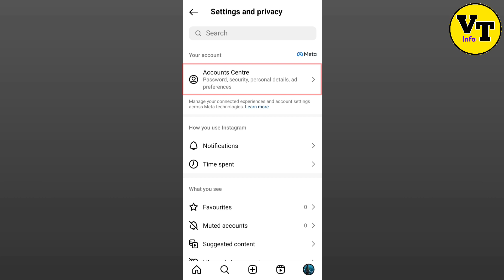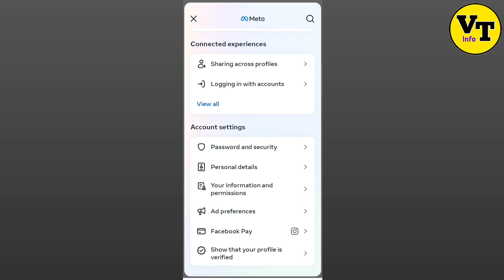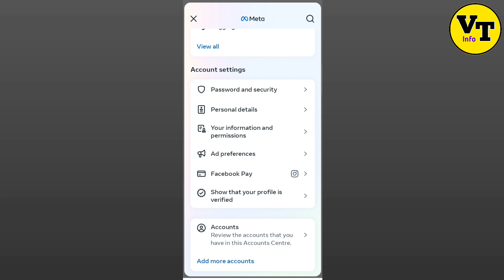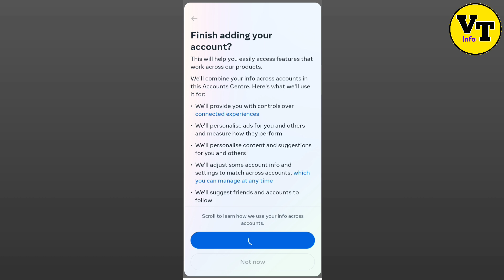instagram se facebook id kaise hataye | instagram ko Facebook se disconnect kaise kare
About video
Dosto aaj ki ish video me maine btaya h ki aap apne instagram ko Facebook se disconnect kaise kar sakte hai

instagram se facebook ko kaise hataye
insta se facebook ko kaise hataye
instagram se facebook account kaise hataye
instagram se fb id kaise hataye
instagram se facebook unlink kaise kare
instagram se facebook id kaise hataye 2024
facebook se instagram ko kaise hataye